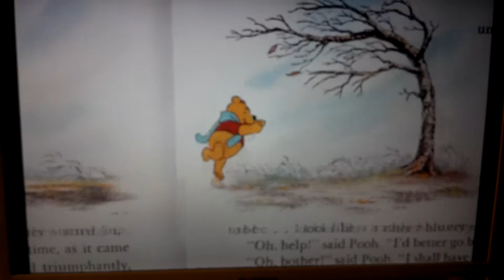Wally Dinky's Xmas Parade (Part 92/Winnie the Pooh Sings Legend of Winter Berry).